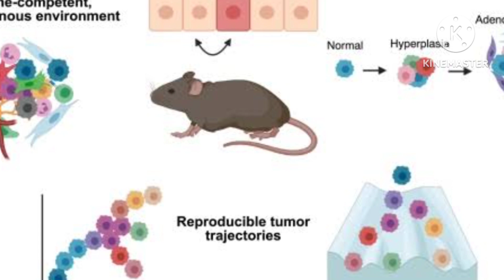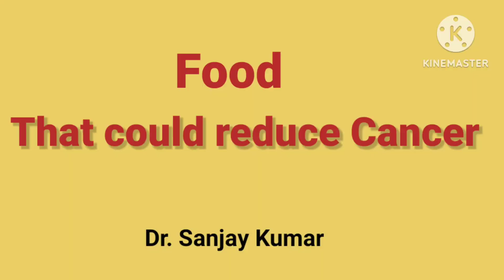Cancer prevention food, Dr. Sanjay Kumar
Top 12 foods to kill cancer